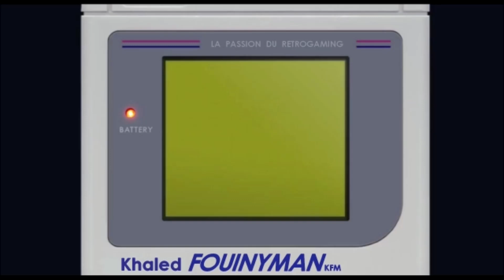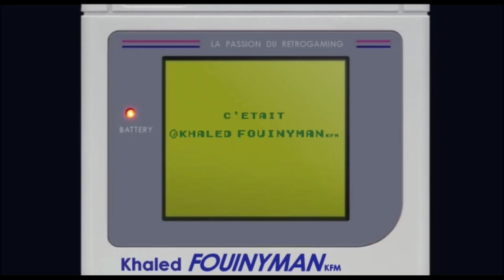80 000 Euros pour Tétris sur Sega MEGADRIVE !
80 000 Euros pour Tétris sur Sega MEGADRIVE !